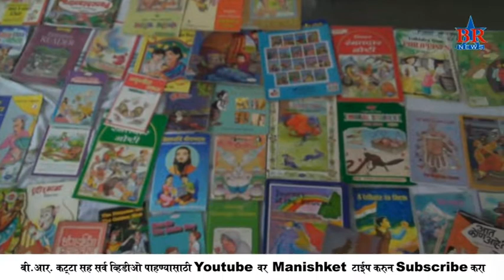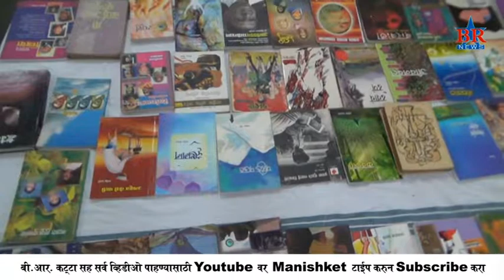Maharashtra Sahitya Parishad